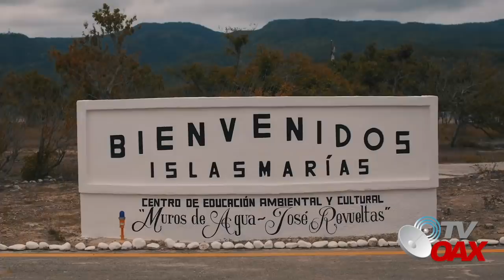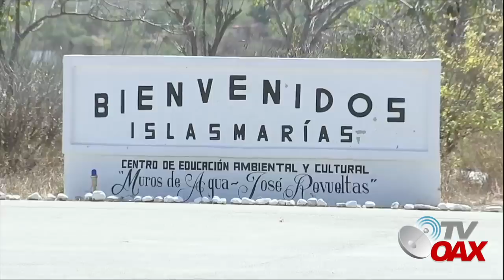Asi seran los lujoso Ferrys que te llevaran a la Nueva Ruta Turistica del Presidente: Islas Marias.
Lujosos ferrys llevaran a turistas a las Islas Marias, donde antes fue una carcel ahora se convierte en zona turistica.Mira!